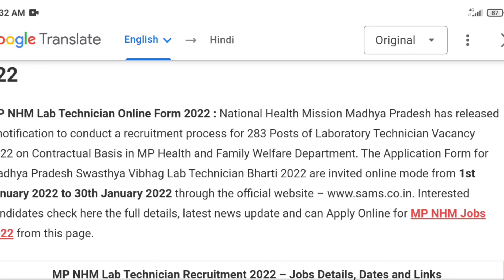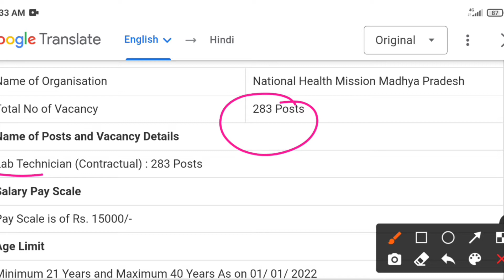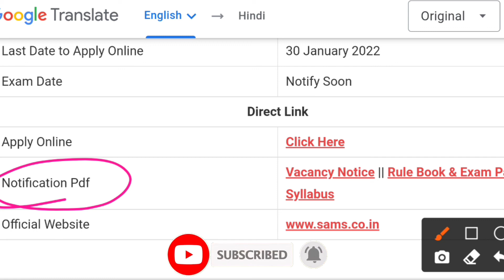MP NHM Lab Technician Recruitment 2022 MP LT Bharti Salary, Syllabus, Online From Date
mp lab technician vacancy 2021, mp lab technician vacancy 2022,